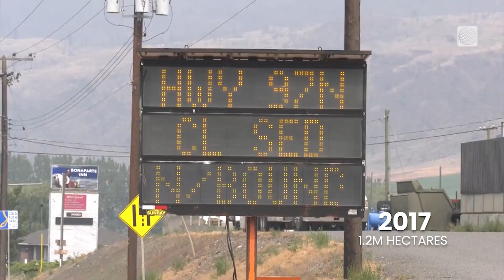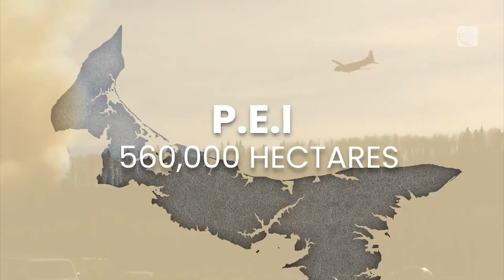Comparing the Area Scorched by Wildfires in Canada by Year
2025 was Canada's second-worst wildfire season on record. Victoria Fenn Alvarado breaks down the numbers, revealing how much land was burnt this year and in years past.